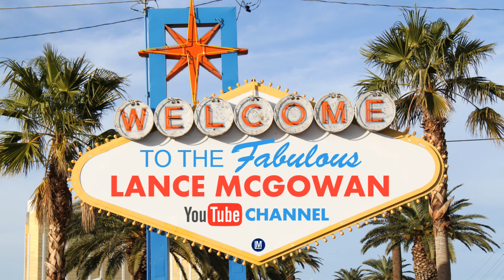This Massage Therapist Stopped Using doTERRA Essential Oils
Brief Overview (and transcript):
His (youtube comment): I have stopped buying from doTerra.  The kids line bothers me.  I dislike the caribeeners (sp?)so that kids can attach them to their backpacks and use them on their own.

I dislike that I can't find how diluted they are on the website. I have c , and one of my best friends has f . We both hyper react to m***. Knowing how diluted a roller bottle is, is important!

I dislike that the vitamins have WAY more than the reccomended daily amounts for some vitamins.  For most vitamins, this means expensive urine.  Vitamins ADE and K are fat soluble and can build up to toxic levels in your body.  I believe that vitamins CDE, and thiamin are well over the suggested amount.

When you go to doTerra's website you continuously see the direction to dilute with a carrier oil, but where does it say how much to dilute it?  2 to 2.5% is reccomend if you use an oil regularly.  I believe that 2% is 6 drops in a 10ml roller bottle.

When they recommend 1 drop each of peppermint, wild orange, and frankincense in the palm of your hand, are they suggesting that you add 5ml of carrier oil?  I don't see that.  I also don't like that its well above the precautions.  It reads like you could stop there and never scroll down farther to read that you should dilute.

Between 2011 and 2015 the Tennessee poison center reported a doubling of dangerous essential oil exposures in children

I love oils!  I started using a few of them in 1994.  My love has increased.  I am a former massage therapist, and I have taken classes from Certified Aromatherapists in a physical classroom located in a massage school.  I have also taken a few herbal classes from an ND who was the head of Oncology at a local hospital.

Even when I bought from doTerra, and paid for my discount, I didn't feel like they offered enough safety information.

I know you generally discuss bias when you reply.  Don't bother.  Please simply think about the safety concerns as you sell.  Sorry, you are selling.  You are not serving.

Yes, I am biased.  Yes, I know this.  The kids line was the last straw for me.  Pack it in your kid's backpack to be applied throughout the day??    Who is liable if your child shares it with a child with allergies?  The whole concept of this is terrifying!  Lets not forget that we don't know how much essential oil is in the bottle!

[THE END]

Lessons Learned:
Sometimes people have a lot to get off their chest, but there are better uses of your time than ranting on a youtube comment section (i.e utilizing the resources below).

b.) Modern Essentials Book